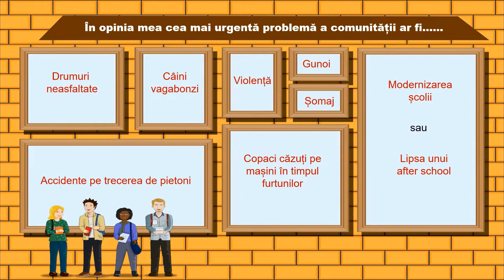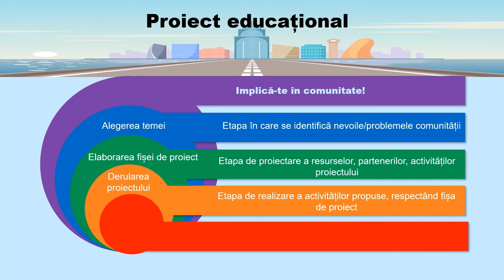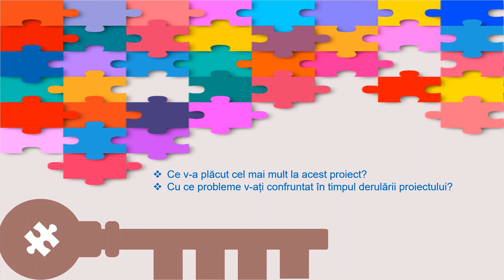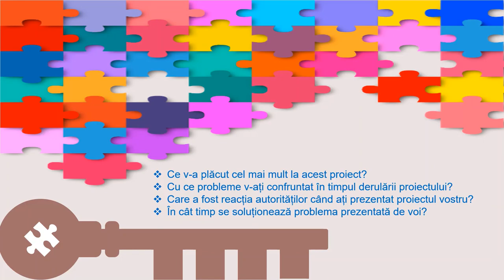Implică-te în comunitate - Proiect educațional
Materialul realizat în aplicația PPT, exportat ca video mp4 reprezintă o resursă pentru însușirea și consolidarea cunoștințelor specifice cetățeniei active și participative.
Resursa poate fi folosită atât la început cât și pe parcursul orei.
Scopul proiectului educațional ”Implică-te în comunitate!” este de a implica elevii în activități de voluntariat pentru dezvoltarea comunității din care fac parte și de a identitifica faptul că unele problemele ale comunității reprezintă o preocupare permanentă, iar altele sunt soluții de îmbunătățire a acestora.
Acest proiect se dorește a fi o metodă de educație civică prin care elevii învață să relaționeze, ca cetățeni, cu autoritățile publice pentru influențarea deciziilor acestora.
  De asemenea, elevii învață elementele esențiale despre funcționarea instituțiilor publice, despre rolul cetățenilor într-o democrație și despre participare publică, pentru a anticipa consecințele și implicațiile opiniilor în procesul de luare a adeciziilor. Elevii învață să experimenteze luarea deciziilor într-un cadru democratic.
Concepte-cheie: cetățenie activă și participativă, comunitate locală, autorități, voluntariat;

Autor: Ancuța Bondar